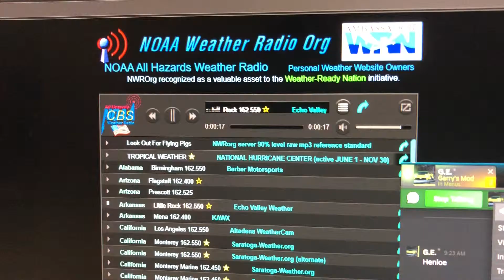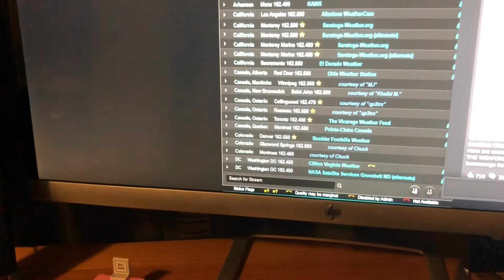Another Tornado Warning from Little Rock (EAS #23)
THE STATION ALSO CUT OFF FOR A FEW SECONDS! Sorry again for my stupid friend interrupting the video.